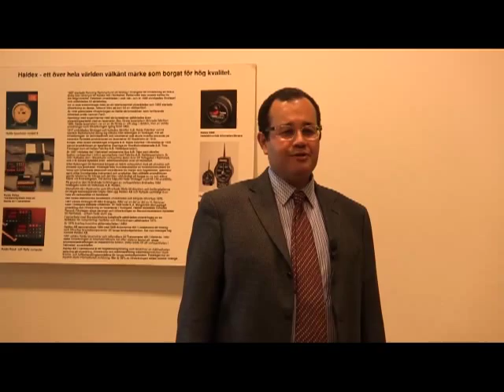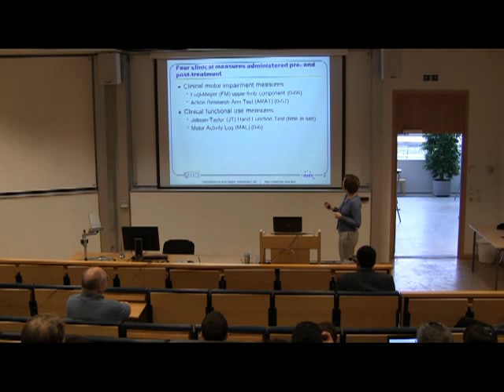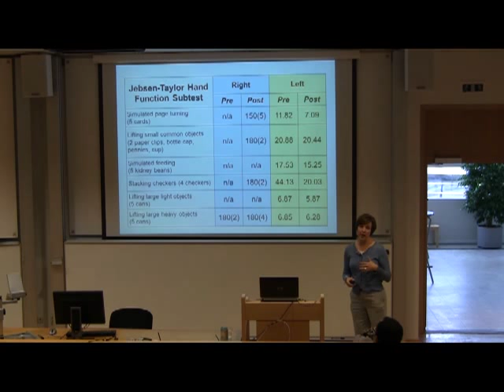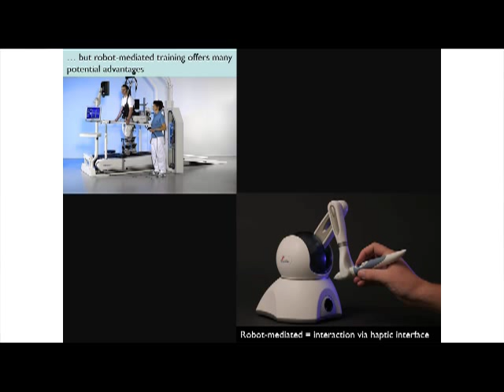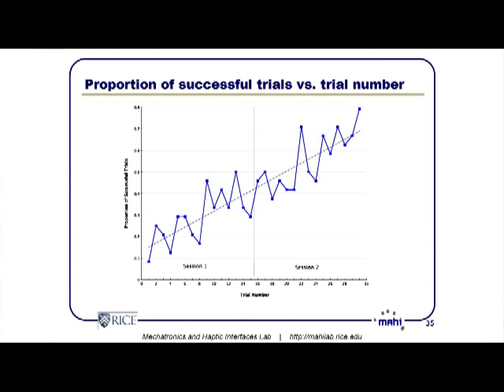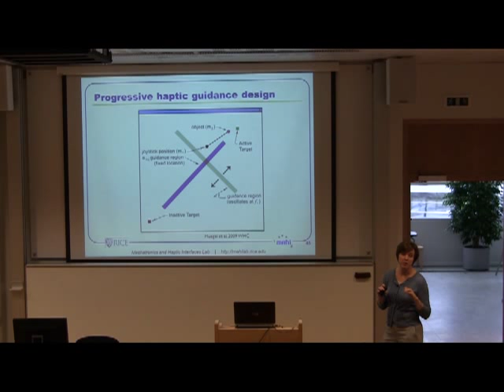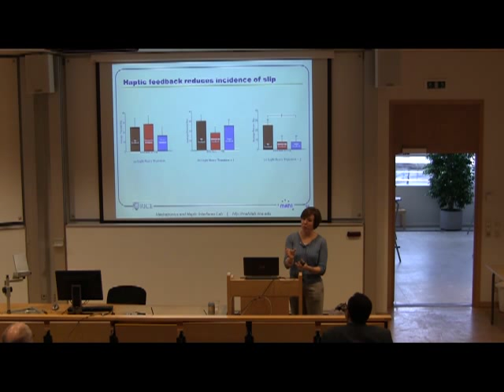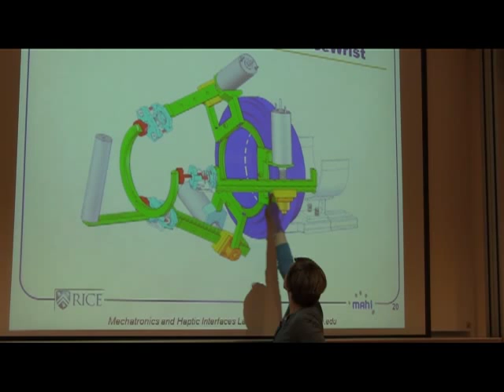Halmstad Colloquium: Mechatronic Systems for Human Sensorimotor Control by Marcia O'Malley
Halmstad Colloquium from February 12, 2013, Halmstad University. Speaker is Marcia O'Malley, Associate Professor in the Mechanical Engineering and Materials Science Department at Rice University.
The Halmstad Colloquium, at Halmstad University, is a distinguished speaker series. The speakers are invited from universities around the world to talk about topics in the areas of embedded and intelligent systems, cyber physical systems, and related areas.